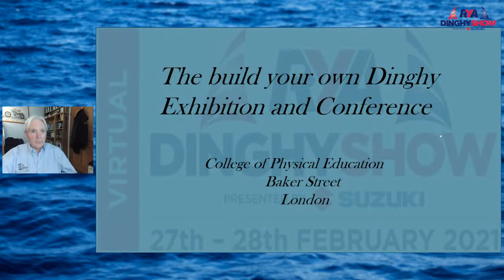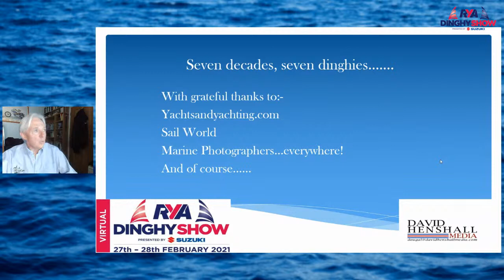SEVEN DINGHIES FOR SEVEN DECADES with David 'Dougal' Henshall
Seven Dinghies for Seven Decades - Join sailing historian David Henshall as he travels back in time to the very first show in 1952 and examines one boat per decade that helped define the time. Have your say and vote for your dinghy of the decade during the talk session!

Join us this weekend (27-28 February) at the virtual RYA Dinghy Show presented by Suzuki. With a full agenda of expert talks and coaching sessions, plus two exhibition halls hosting just over 100 exhibitors, there’s plenty to keep you entertained all weekend and buzzing for the season ahead.

Visitors will be able to enter the virtual lobby and explore from 10am on Saturday and with so much on offer, here is how you can prepare for your weekend at the RYA Dinghy Show.